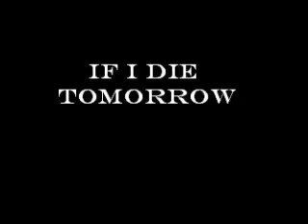t.gates - if i die tomorrow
grind major music! all we make is good music and i can easily say this is one of the realist songs i ever heard and i mean that but dont get me wrong its more where that came from and thats squad bizz! t.gates will be home soon and he is the truth. look out for DEVFOLKS, JOE MYLES,MARK ACE,TEFLON and T.WHITE mixtape comin soon!